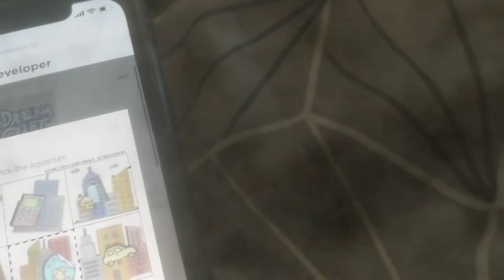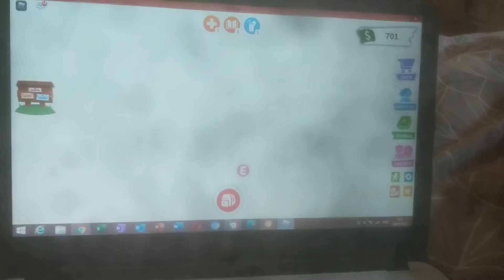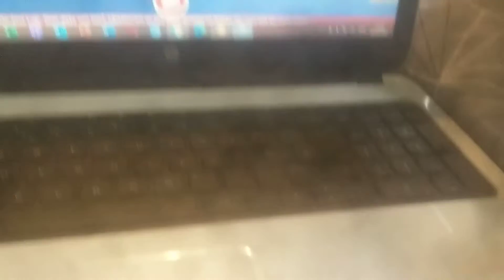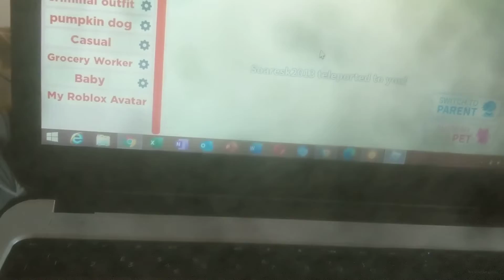how to get into the sewers in roblox adopt me test lab